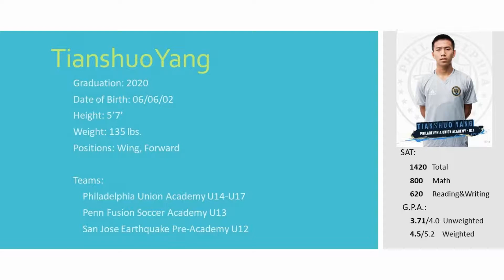Tianshuo USSDA GA 11 13 18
Assist vs PDA added